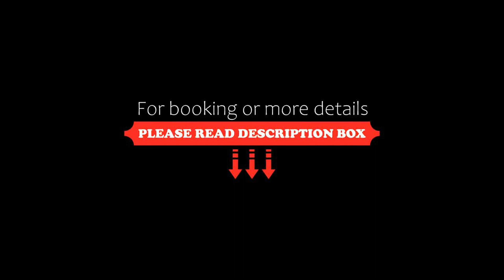Villa Sole Mare, Lido di Camaiore, Italy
About Property:
Featuring a garden, Villa Sole Mare is located in Lido di Camaiore, within less than 1 km of Lido di Camaiore Beach and a 13-minute walk of Viareggio Beach.
The accommodation comes with a flat-screen TV and a private bathroom with bidet, bath or shower and a hairdryer, while the kitchen features a fridge.
Spiaggia del Tonfano is 2.2 km from the apartment, while Pisa Cathedral is 27 km away. The neares...
Property Type: Hotel
Address: Via Bruno Buozzi 8, 55041 Lido di Camaiore, Italy
Searching For
1. Villa Sole Mare - Lido di Camaiore - Italy
2. Villa Sole Mare - Lido di Camaiore - Italy Address
3. Villa Sole Mare - Lido di Camaiore - Italy Rooms
4. Villa Sole Mare - Lido di Camaiore - Italy Amenities
5. Villa Sole Mare - Lido di Camaiore - Italy Offers and Deals
Audio Credit:
Track Title: Blank Slate
Artist: VYEN